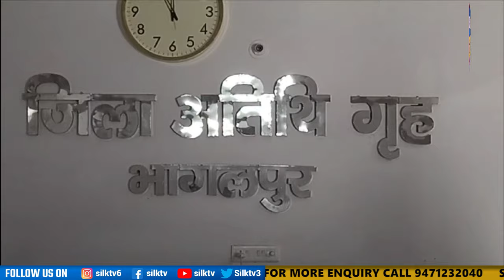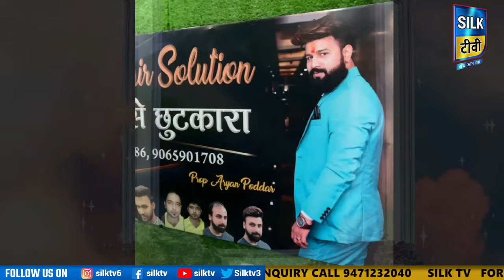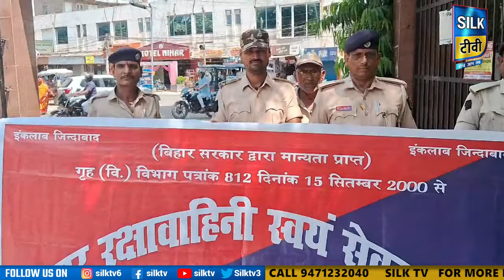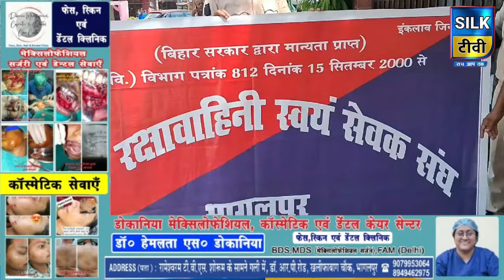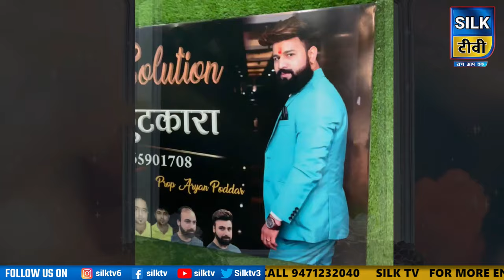SILK TV- जिले की खबरें एक साथ || 19 JULY 2024